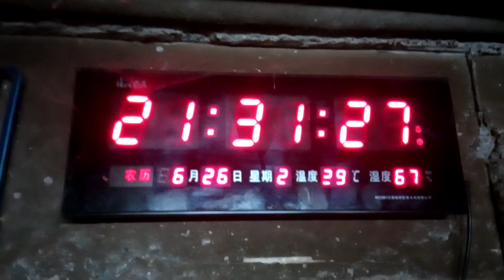return daw kase Hindi mag karga